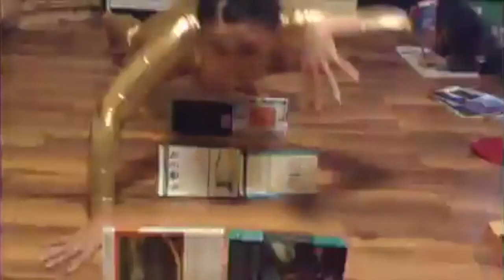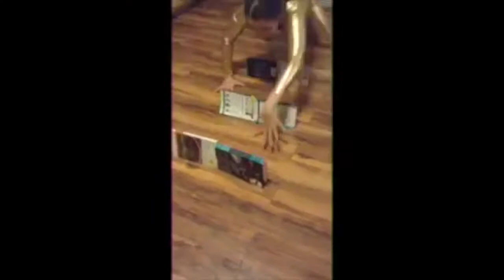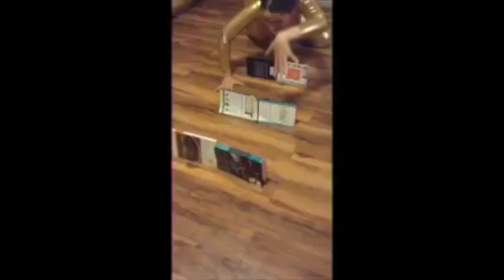The Rhetoric of Lady Gaga: Reinventing Pop Culture